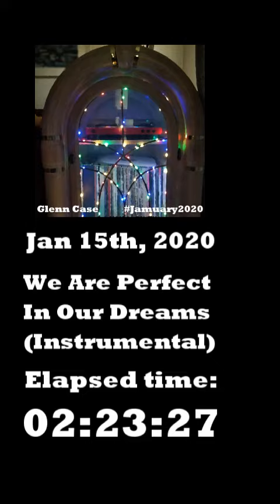Jamuary 2024 - Day 15 promo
Jamuary 2024 is underway. Day 15 is in the books! Will likely livestream on or around 7pm PST on most nights.